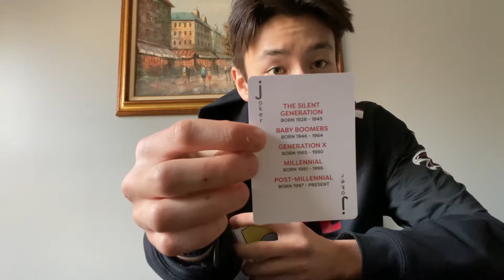Millennial Slang 🧔‍♂️ (Pt.2)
I hope you guys enjoyed the video; Although, I gotta bounce peeps, cya ✌️.